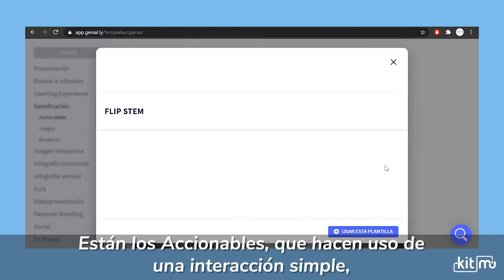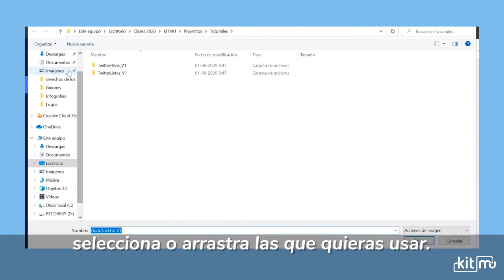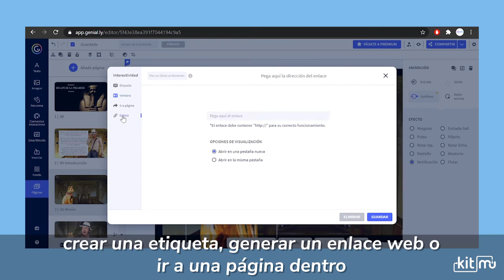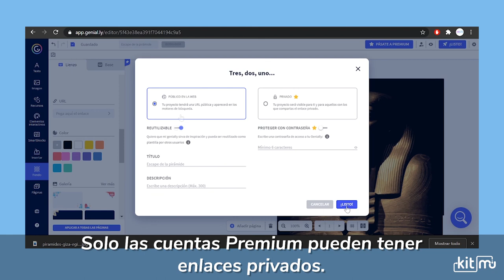Kitmu te enseña: Genially - Gamificación (Generación de contenidos)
Genially es una plataforma digital para crear contenidos y presentaciones interactivas. En el caso de la gamificación, con sus plantillas el aprendizaje y reforzamiento de conductas a través del juego. ¿Cómo funciona? Kitmu te enseña.

Kit Multimedia (Kitmu) es un repositorio de herramientas digitales para la creación medial, que nace como proyecto Fondedoc de la Facultad de Comunicaciones de la Pontificia Universidad Católica de Chile.